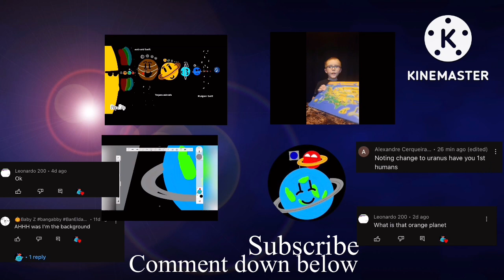Moon Orbiting Earth Planet Solar System Animation Video Kid Cartoon Learning